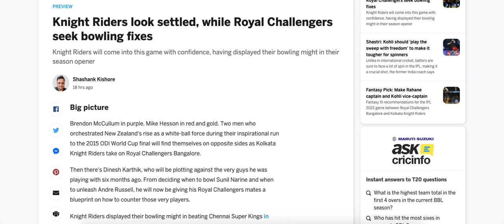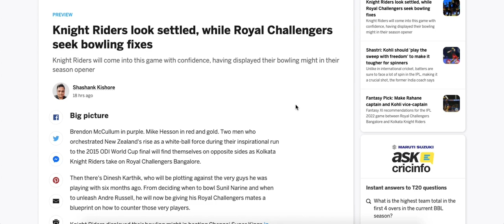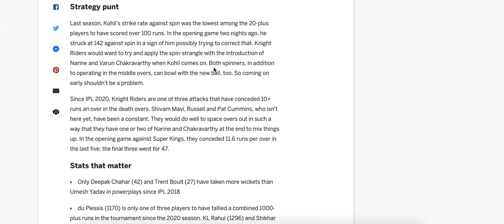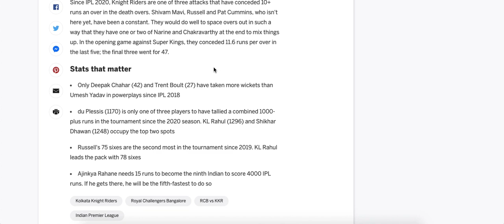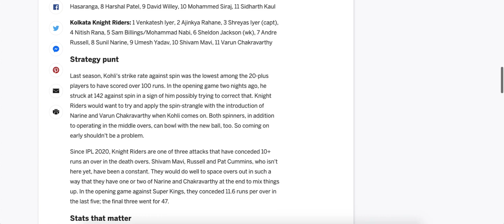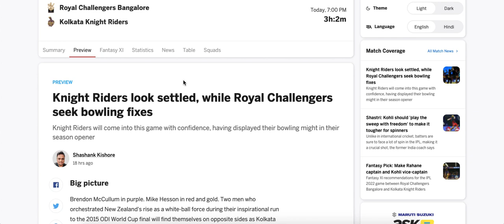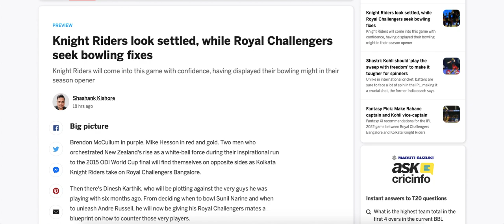RCB vs KKR Kaun jeete Ga ? Royal Challengers Banglore vs Kolkata Knight Rider Winner Prediction IPL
We Provide Cricket Info New Analysis and Much More 15 Years Of Experience in Cricket Exchanges .
Worlds Most Top and Best Cricket Financal Adviser .